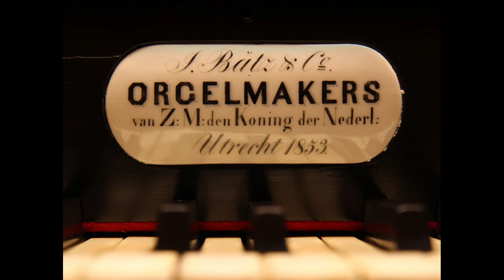Als ik het wond're kruis aanschouw || Jan Peter Teeuw || Ruben Botter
Meditatie "Als ik het wond're kruis aanschouw" van Jan Peter Teeuw
Gespeeld door Ruben Botter
Gespeeld op Sweelinq sampleset Gorinchem